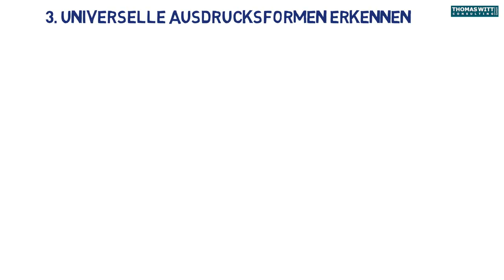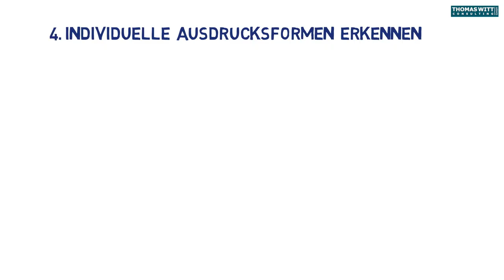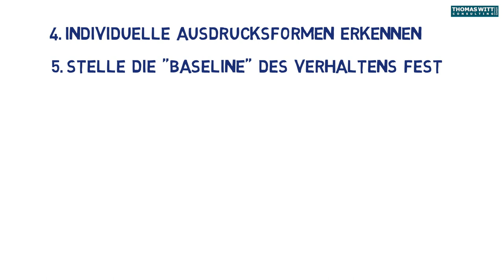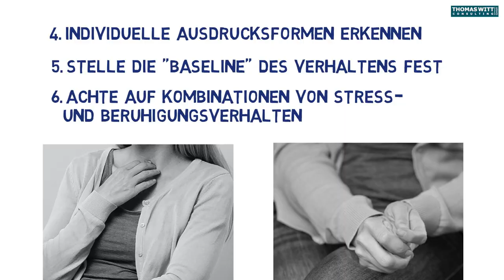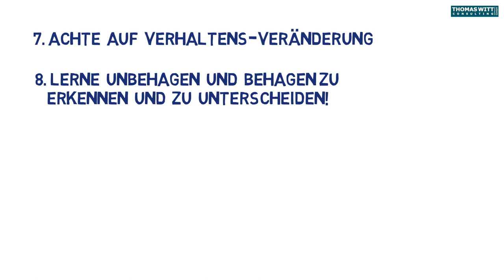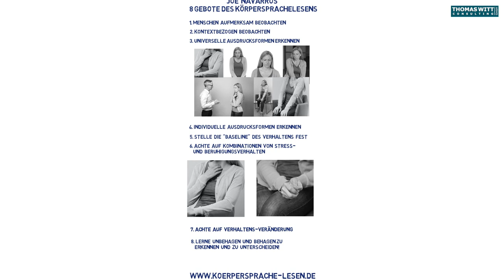Körpersprache lesen für Möbelverkäufer - die 9 Erfolgsregeln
Was müssen wir nun können oder lernen, um wirklich erfolgreich Körpersprache zu lesen? Joe Navarro, der Körpersprachenspezialist des FBI, beschreibt das als die 8 Gebote des Körpersprache-lesens. Und das erste Gebot ist: Du sollst andere Menschen aufmerksam wahrnehmen. Ja, wir alle schauen, aber wir nehmen nicht wahr. Es gibt ein Video, ich habe Ihnen da unten mal den Link eingestellt, da bewegen sich zwei Basketballmannschaften über einen Basketball Court, und passen sich einen Ball hin und her. Und in der Mitte des Videos geht ein mit einem Gorillakostüm verkleideter Mensch einmal quer durch diese Gruppe, haut sich vor die Brust, und niemand, oder sehr sehr viele Menschen, nehmen nicht den Gorilla wahr. Das heißt, wir sehen, wir nehmen aber nicht wahr. Das ist ein bisschen so, als wenn wir in ein Konzert gehen und Ohrstöpsel tragen. Uns gehen Informationen verloren. Wir müssen also sehr, sehr genau hinschauen, nicht nur schauen, sondern wahrnehmen und überlegen, was drückt derjenige da körpersprachlich aus? Also, das Gebot, die Regel Nummer 1: Aufmerksam beobachten! Ob wir Verkäufer sind, oder ob wir Chefs sind, die gerade ein Vorstellungsgespräch führen, oder die einfach ein Personalgespräch haben, und auch mitkriegen müssen, wie der Mitarbeiter sich jetzt fühlt, müssen zunächst mal aufmerksam beobachten. Die zweite Regel ist: Wir müssen kontextbezogen beobachten. Das menschliche Verhalten, die menschliche Körpersprache variiert natürlich, je nachdem, in welchem Kontext, in welcher Situation es stattfindet. Wenn ein Bewerber reinkommt und braucht unbedingt einen Job, und sitzt da am Tisch, dann müssen wir erwarten, dass er wesentlich nervöser ist, als wenn wir einen Mitarbeiter reinholen, der schon seit zwei Jahren für uns arbeitet und sich im Prinzip wohlfühlen sollte. Das heißt, Nervosität wäre bei einem neuen Mitarbeiter kein Alarmsignal, sondern wir müssten daran arbeiten, diesen Menschen erst mal zu entspannen. Wenn aber ein Mitarbeiter zu uns kommt, oder ein Kunde nervös reagiert, müssten wir das in Betracht ziehen, dass das nicht zum Kontext der Situation passt. Also, Regel Nummer 2: Kontextbezogen beobachten. Dann, die dritte Regel ist: Universelle körpersprachliche Ausdrucksformen zu kennen und zu erkennen. Universelle Ausdrucksformen, körpersprachlich, sind Sachen, die auf der ganzen Welt, von Deutschland über die USA, bis Papua-Neuguinea immer gleich sind. Ausdrücke von Stress, Abscheu, sich abwenden, sich zurückziehen, sind immer gleich. Wir versuchen als Menschen, uns möglichst klein zu machen, unsere Innenseite, die sehr, sehr empfindlich ist, möglichst klein zu machen, und unsere Außenseite, die über weniger Nerven verfügt, der Umwelt zu geben, das heißt, wir machen uns klein. Wir versuchen, die fünf Sinne, über die wir die Umwelt wahrnehmen, möglichst uns da abzuschotten, wenn wir etwas Unangenehmes wahrnehmen. Das heißt, wir gucken weg, wir kneifen die Augen zusammen, wir kneifen den Mund zusammen, wir machen uns klein, wir rümpfen die Nase, das sind alles Anzeichen, dass uns da was nicht passt. So, und das Gute ist, das ist auf der ganzen Welt gleich. Egal, wo Sie aufwachsen, Sie werden die gleichen universellen Ausdrucksformen vorfinden. So, Regel Nummer 3: Kennen und erkennen Sie diese universellen Ausdrucksformen? Vor allen Dingen von Stress und Unbehagen. Die vierte Regel ist: Schauen Sie nach individuellen Ausdrucksformen. Das sind Sachen, die Menschen verschieden machen. Also gewisse Sachen wie Schock, Stress, sind immer gleich, aber einige Leute spielen halt extrem viel mit ihren Händen rum, oder an ihren Haaren, andere Leute tun das weniger. Das heißt, wir müssen sehr genau hinschauen: Wie drückt der einzelne Mensch jetzt besonders sich körpersprachlich aus? Das bringt uns zu Regel Nummer 5: Schauen Sie sich erst mal das Normalverhalten an, wenn derjenige absolut entspannt ist. Auf englisch nennt man das die 'baseline', also die Basis. Wie reagiert derjenige, wenn er absolut entspannt ist? Das kriegen wir natürlich mit einem Möbelkunden nur hin, wenn wir erst mal dafür sorgen, dass er sich entspannt in der Situation, solange wir ihm Möbel zeigen, und ja, das hier und das hier, oder wollen Sie lieber das

Im kostenfreien Verkaufskurs für Möbelverkäufer stellt Thomas Witt die Treppenmethode für den Möbelverkauf vor

61118 Bad Vilbel